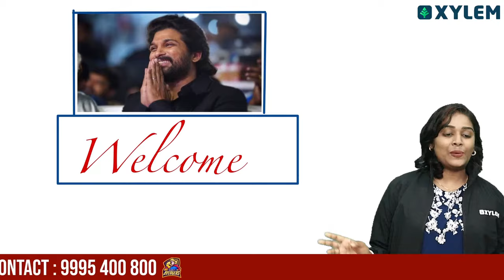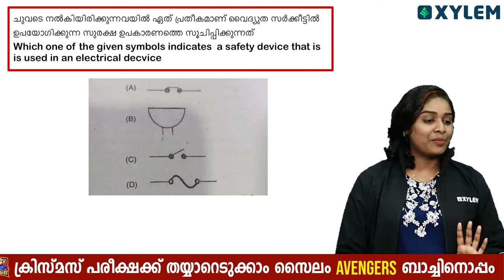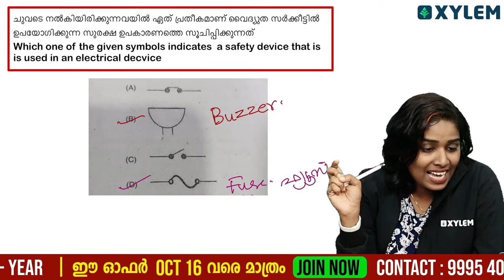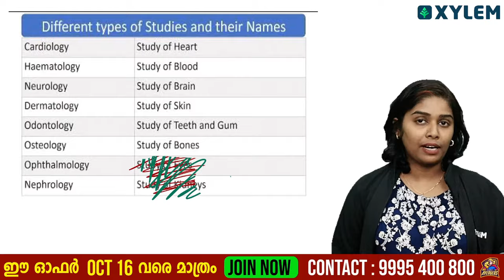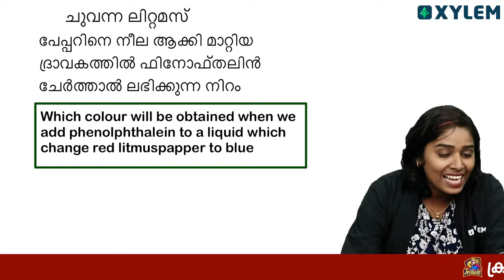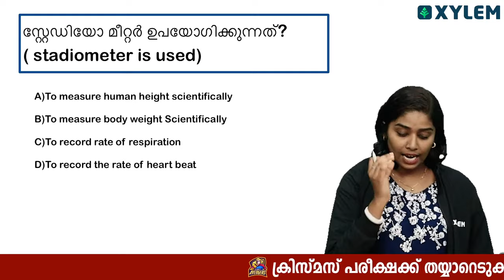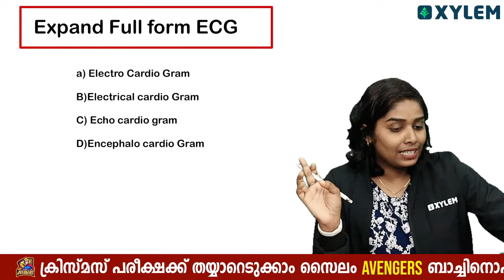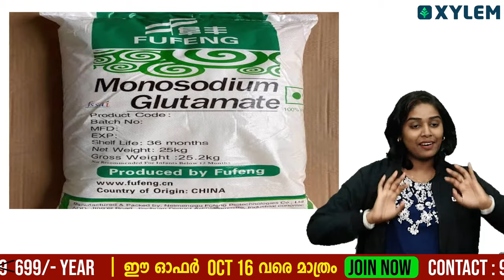Class 7 Basic Science - USS മുൻകാല വർഷ ചോദ്യങ്ങൾ | Xylem Class 7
👋HELLO LEARNERS!!